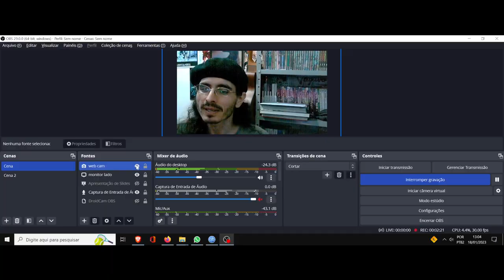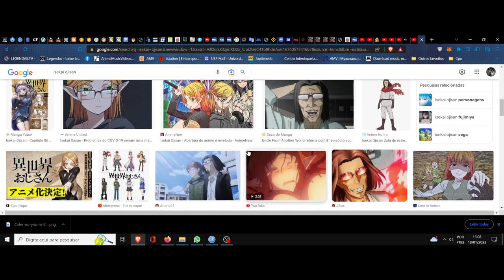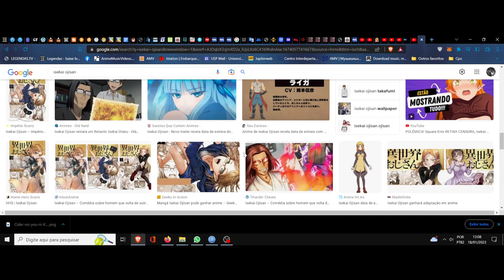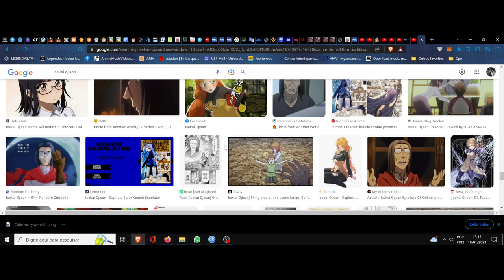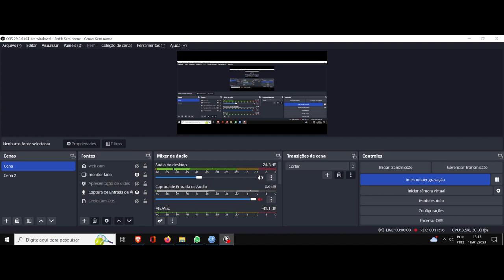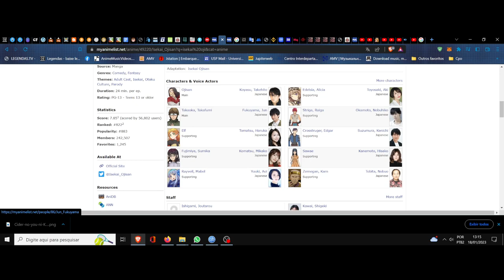(FD) Isekai Ojisan. A linguagem elemental na magia Sega